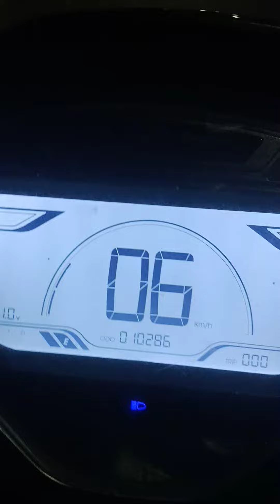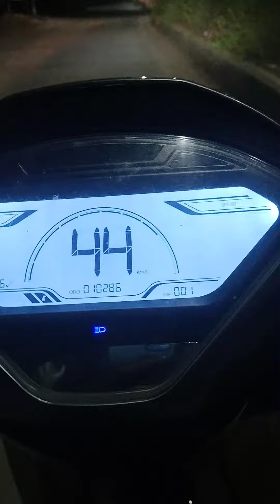February 18, 2023